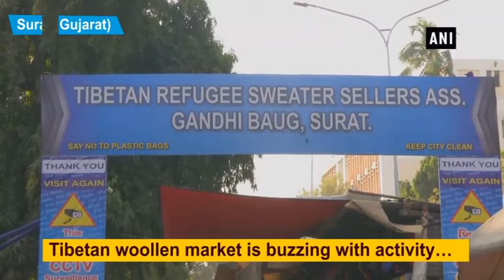Heavy rush of shoppers throng Tibetan woollen market ahead of winters - Gujarat News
Surat (Gujarat), Nov 20 (ANI): A Tibetan woollen market in Surat is buzzing with activity as shoppers make a beeline to make purchases ahead of the winter season.